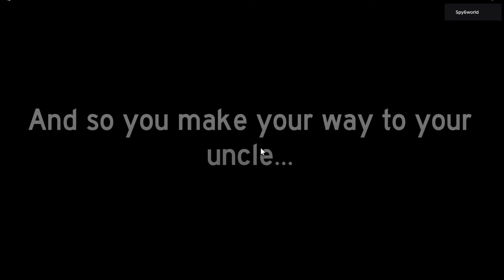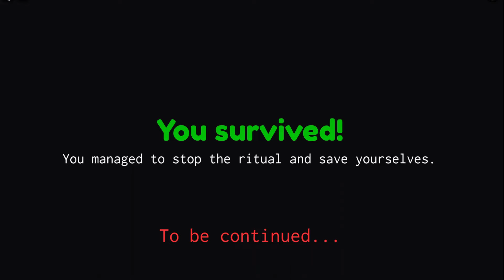WEIRD STRICT UNCLE| ROBLOX FULL GAMEPLAY